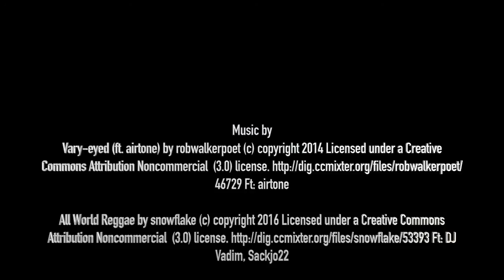Fishing from Florida to the Bahamas!!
Bottom fishing Destin, FL and trolling Andros, Bahamas. Catching fish from King Mackerel to Mahi Mahi.